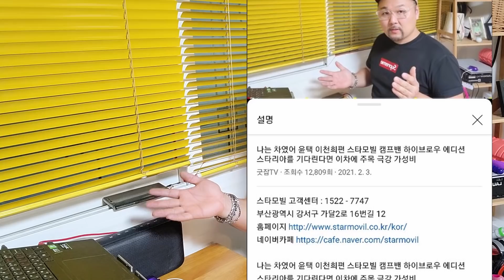코쿤위드캠핑 텐트라반 신상 500만원 저렴한 버젼 나왔어요 750kg 미만 면허 필요 없음 2.1m 이하 지하 주차 가능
코쿤위드캠핑: 일산점 방지기 : 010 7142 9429
경기도 고양시 일산서구 구산동 437-1

2022 6원 고카프에서 만난 텐트라반 신형
전고 즉 높이가 2.1m가 되지 않는 지하 주차장 주차가 가능한
점점더 업그레이드 되는 김플님의 텐트라반
TNT 코쿤 트레일러 계속 발전하는 카라반 텐트라반캠핑카
가수 김종민 닮은 화성 대표님의 친절한 설명입니다
가격이 너무 착합니다
490급 사이즈 카라반 이상의 활용 능력
정말 탐나는 물건입니다
오버랜딩도 가능하고 아마 추후에는 캠퍼처럼 봉고나 포터 또는 렉스턴  등등 픽업 트럭 적재함에 올리는 분도 있지 않을까 싶습니다
무엇보다 카라반 소형 견인 면허가 필요 없는 것이 장점이죠

정말 대단한 분입니다 텐트라반의 발전은 끝이 없는듯 합니다 매번 볼때 마다 발전하는 텐트 카라반 코쿤 트레일러 김플님의 텐트라반

캠핑카 업체라면 이렇게 해야 합니다 항상 발전 하는 텐트라반 폴딩 팝업 트레일러 카라반  지하 주차 가능하고 확장성 이동성 모든걸 갖춘 완벽한 카라반